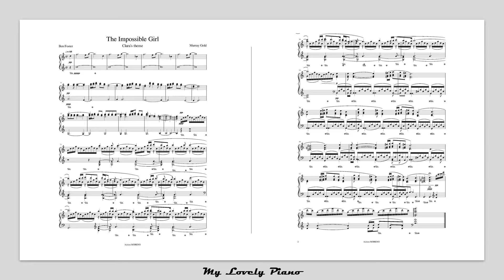The Impossible Girl - Clara's Theme Doctor Who | My Lovely Piano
The Impossible Girl
Clara's theme in Doctor Who
Piano playing and piano score.

Please, play it, and have a nice time !